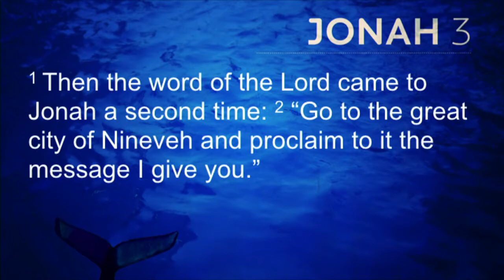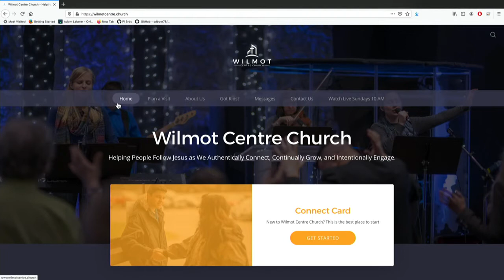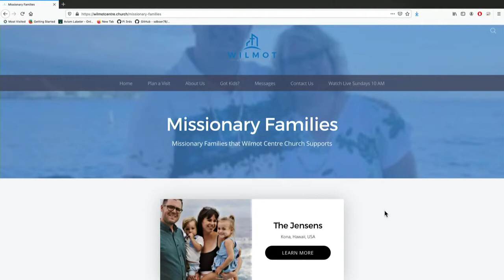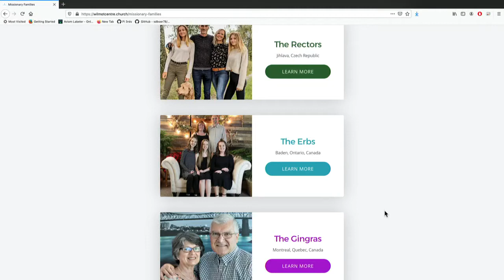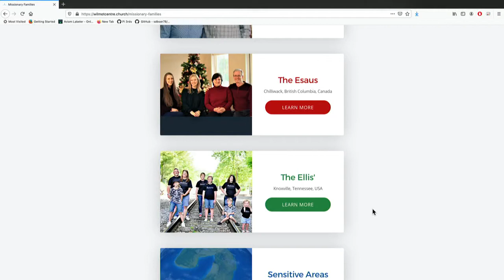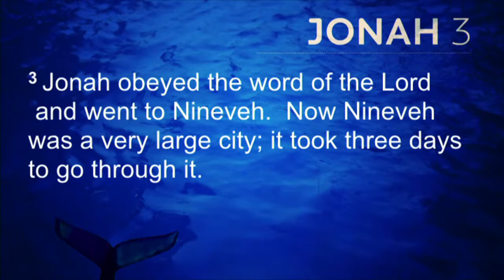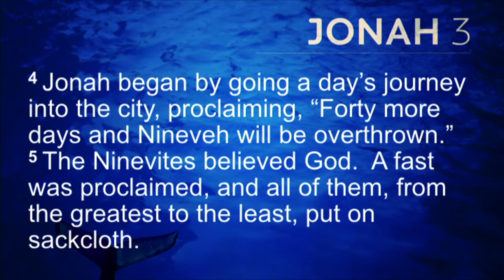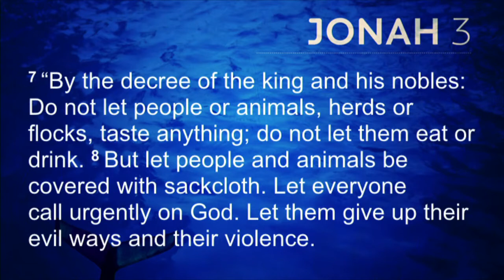Jonah 3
Sunday Morning Sermon - January 19, 2020.
Join us this morning as Pastor Randall shares with us about Jonah 3. This is part of the We Are All Running Somewhere sermon series.